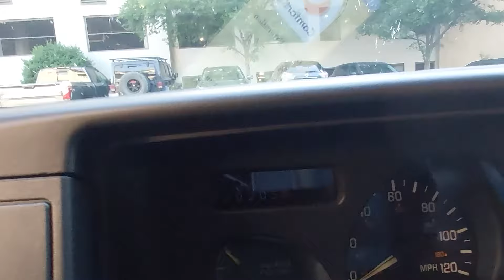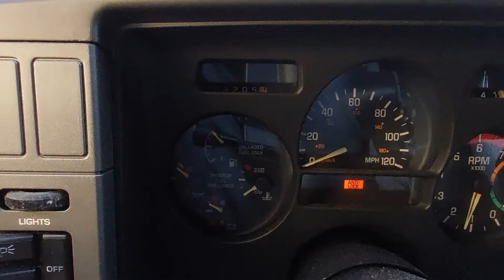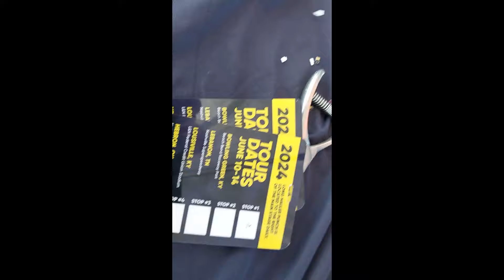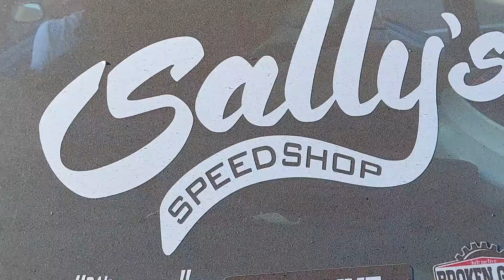2024 Hot Rod Power Tour Day 2, Nashville Super Speedway!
I'll tell you right now, this episode definitely didn't turn out how I expected! Following the wrap up, and dinner on Day 1 I made the call to push on to Nashville early, which should set me up for a quick easy drive on Day 2. So far the 2024 Hot Rod Power Tour was going great, the little black 1991 GMC Syclone is doing well, and everything was trending my way. Unfortunately after a night out on the town I got back to my hotel and things were... less than great. HRPT is like a box of chocolates, you never know what you're gonna get!

So with an incredibly late start I jumped into Nashville traffic and made my way to Nashville Super Speedway, one of the most dreaded venues of the past years. For the Hot Rod Power Tour 2024 though, I discovered the secret to no lines! Fortunately I was able to meet up with several other YouTuber friends, Derek of Vice Grip Garage, Jacob of Sally's Speed Shop, Kevin of Junkyard Digs and several others as we all hung out "after the show" before they kicked us off the property.

Day 2 in the bag, let's get ready for Day 3, we're headed back north to Louisville Kentucky!